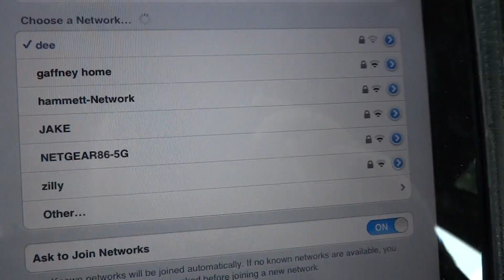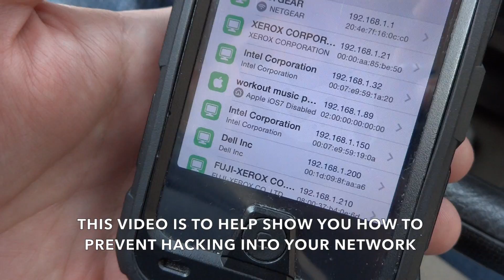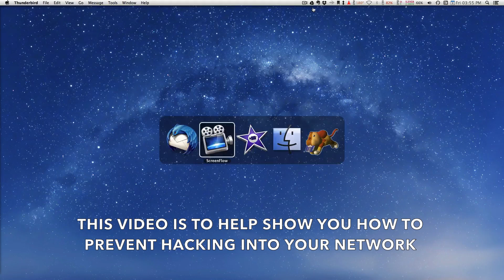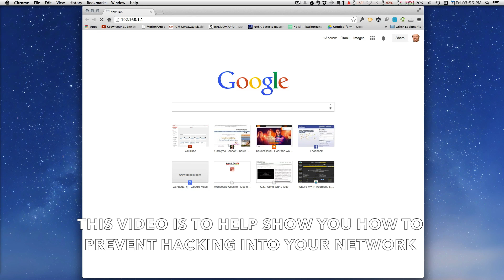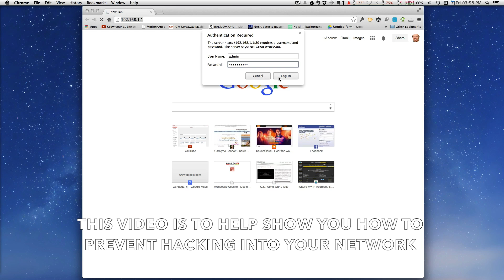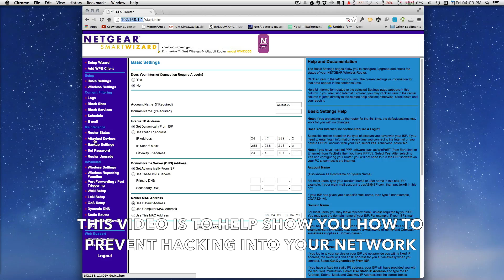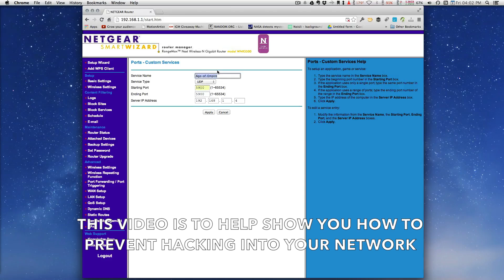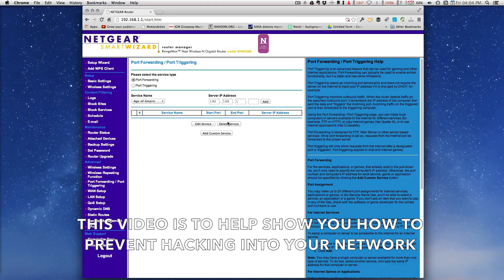How to Help Stop Internet Identity Theft on Your Wireless Network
How to Help Stop Internet Identity Theft on Your Wireless Network. I show you how to access unprotected wireless routers with only my phone, so you understand how you can protect your own network. Please use this information responsibly.

PLEASE LIKE + FAV=THANKS!!!

VIDEO DESCRIPTION:
I show you how to access a wireless network while you are out in the world, and what damage can be done simply by accessing a wifi network that is not protected with a password. I do this so you can see exactly why and how to protect your own network. So please be responsible when you watch this video, as it is NOT meant to entice anyone to do any actual hacking. It's just suppose to show you how to protect yourself from others wishing to steal your identity or strip from you your privacy.

Do not forget to check out the NEW Channel for the WW2 Guy

NEED SOMETHING CREATED or ASK ME QUESTIONS

Need to Send Something via Mail:
Artisticbrit

MY PASSIONS & HOBBIES
███ 35% ELECTRONICS

████ 39% JOKESTER

████ 40% SCULPTING

█████ 50% MUSIC CREATION

██████ 60% DESIGNER

███████ 70% INVENTOR

████████ 80% PHOTOGRAPHER

█████████ 90% ARTIST

██████████ 95% NATURE - WILDLIFE

███████████ 100% MAD SCIENTIST